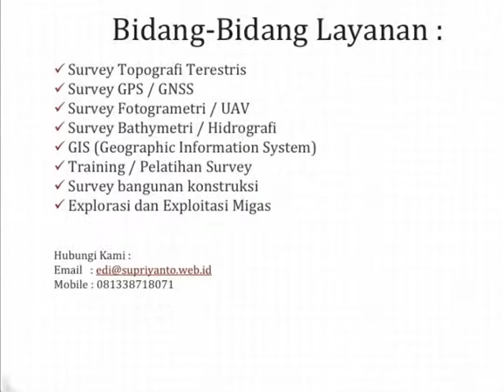Surveyor Topografi Kabupaten Padang Pariaman Parit Malintang Sumatera Barat